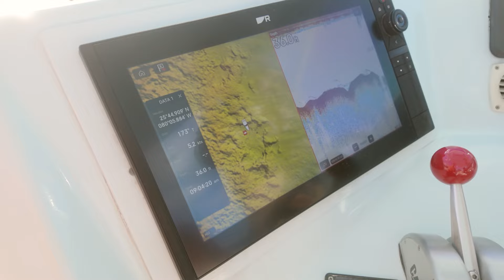Responsible Fishing - Going Deep with Raymarine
As anglers, we have a responsibility to always be thinking about conservation of our waterways and sustainability of fish populations. We asked some of our biggest fans what responsible fishing means to them, and here's what they had to say.